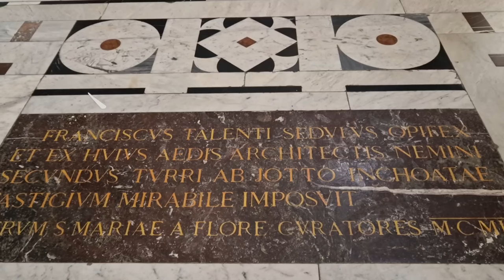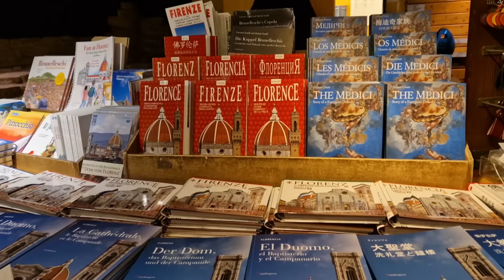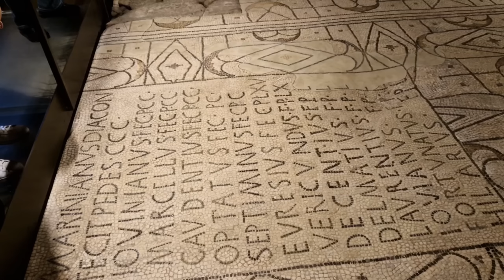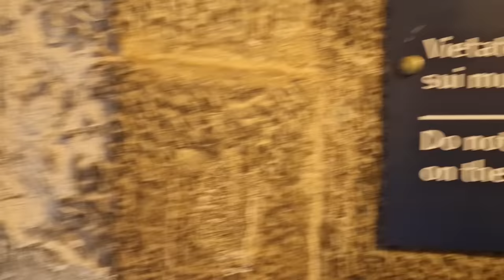Путешествие одного дня из Рима во Флоренцию. Часть I. Виды Флоренции с высоты купола Брунеллески